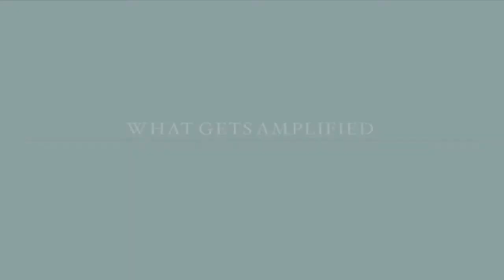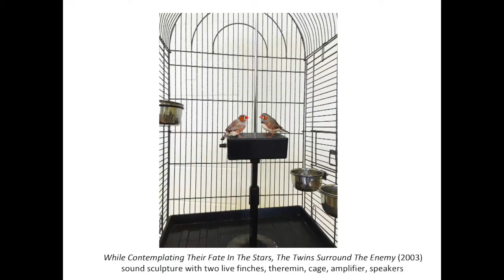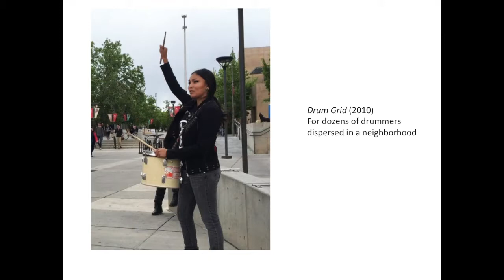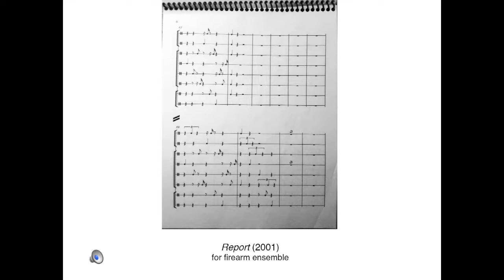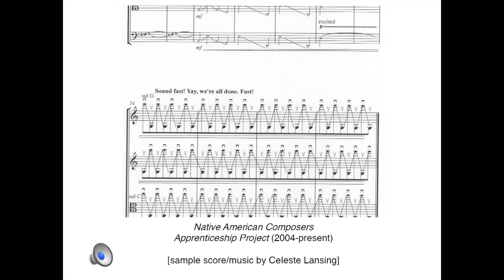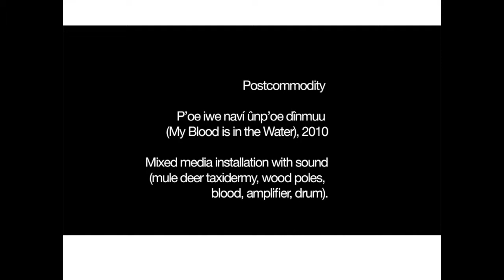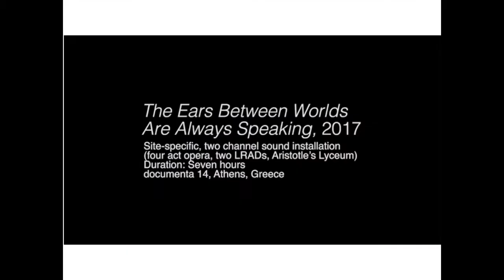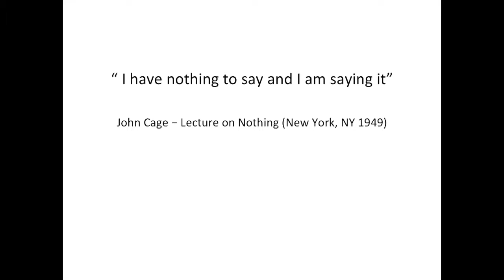What Gets Amplified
Originally from Navajo Nation, Raven Chacon is a composer of chamber music, performer of experimental noise music, and installation artist. In this talk, he discusses his body of work, which explores the sounds of acoustic handmade instruments overdriven through electric systems, and the direct and indirect audio-feedback responses from their interactions. Introductory remarks are delivered by Volker Straebel, director of the master's program in Sound Studies and Sonic Arts at the University of Arts Berlin.

In cooperation with the CTM/Transmediale Vorspiel

Standing Rock photo credit at 12:03: Ryan Vizzions (ryanvizzions.com)